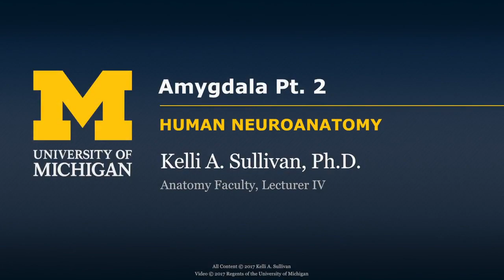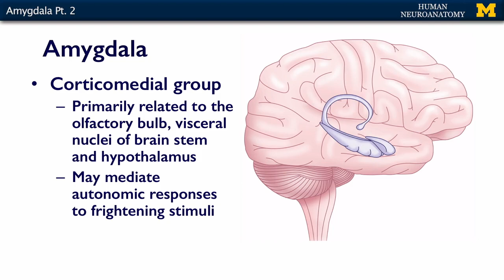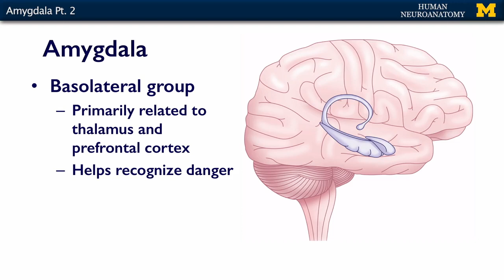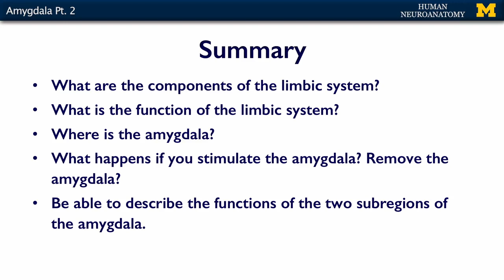Nervous System: Cortex - Amygdala (pt. 2)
Dr. Kelli Sullivan discusses part two of the amygdala in relation to the lectures for the ANAT 403 course at the University of Michigan.